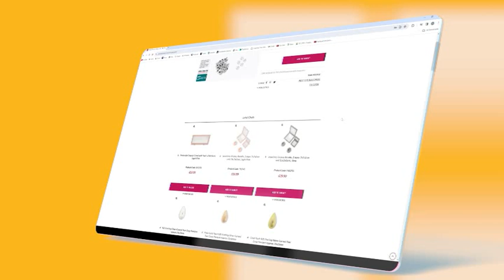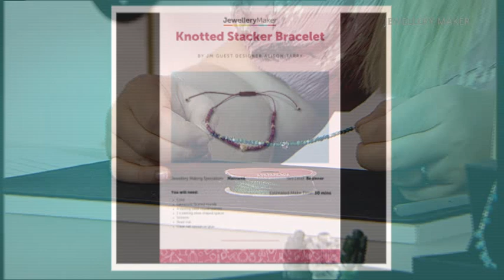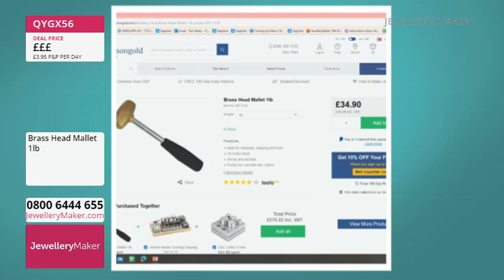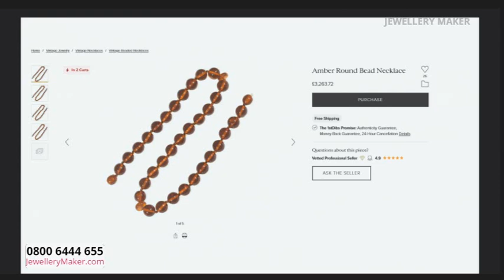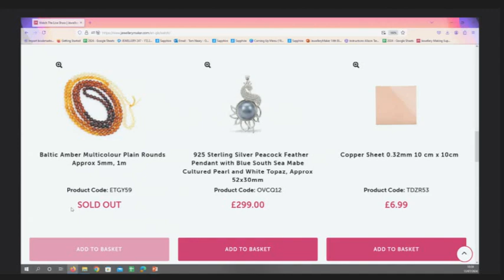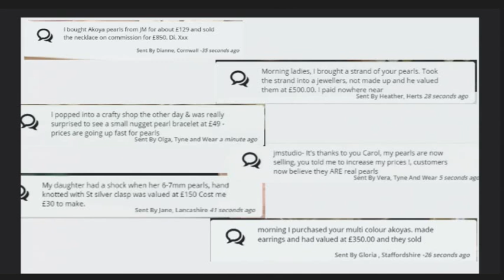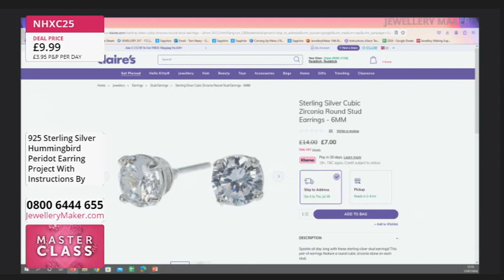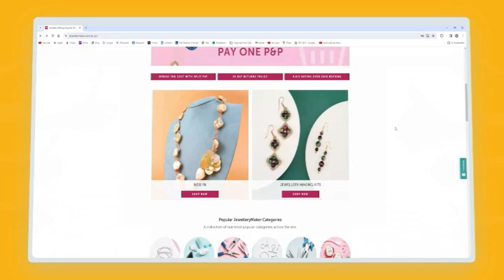Jewellery Maker Live 13/07/24 - With Debbie Kershaw & Vicki Carroll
Presenter:
Vicki Carroll

Early Bird
00:00:00 - 01:00:00
The early bird catches the Ganesh Labradorites!

Project Hour: Clover Disc Cutter
01:00:00 - 02:00:00

02:00:00 - 03:00:00
Don't miss out on today's amazing DOTD: 1m Strand of beauitful Baltic Amber Multicolour Plain Rounds!

High Lustre White Freshwater Baroque Pearls
03:00:00 - 04:00:00
Tune in for a mesmerizing 20cm strand of High Lustre White Freshwater Baroque Pearls!

Masterclass: Humming Bird with Gemstones
04:00:00 - 05:00:00